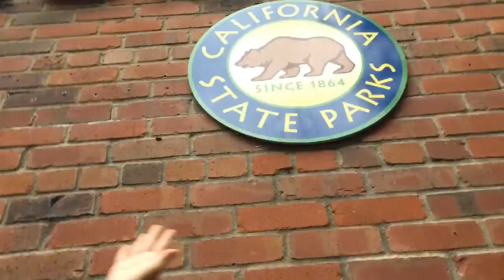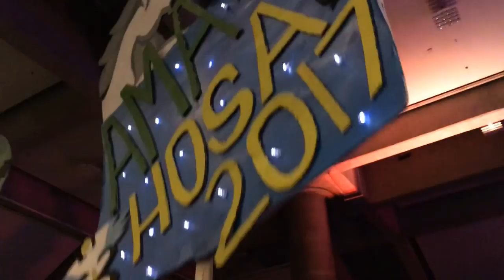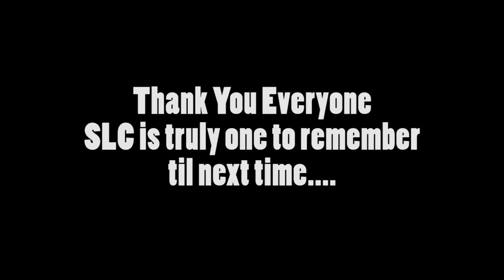California HOSA SLC 2017 || Vlog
btw this is a re upload;)
Oh hey, so SLC is over... Here are some videos I took while I was over there. I would like to thank my HOSA bowl team (even though we didn't qualify), my friends, and of course my chapter. We are all winners in my heart but actually we won "most enthusiastic". SLC is really one to remember and I will always miss this great experience. So til' next year AMA.
ps: thanks Kelly for providing some video clips :)))))))))